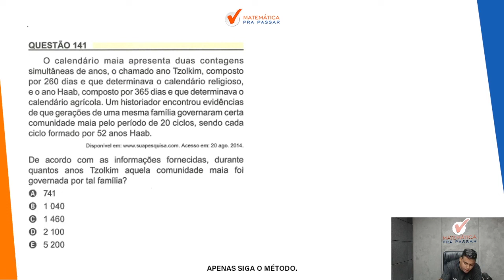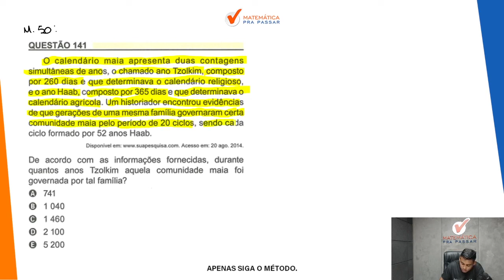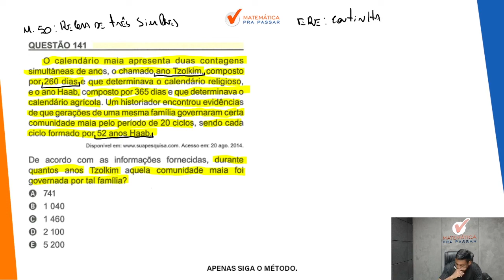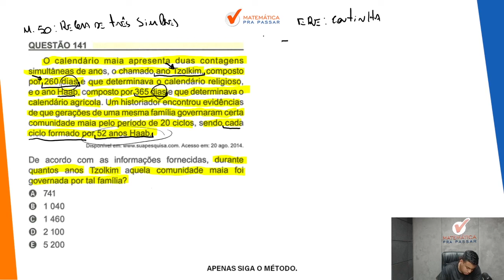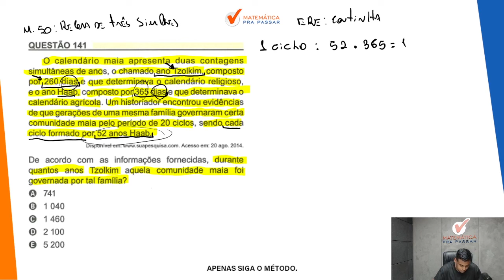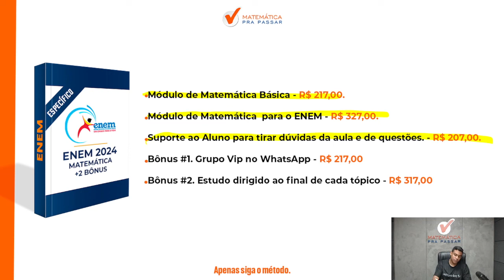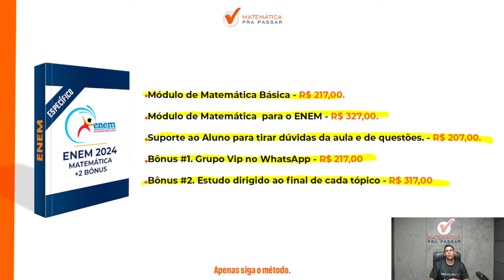🟡Questão 141 | Prova Amarela | Matemática ENEM 2023: O calendário maia apresenta duas contagens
➤ O calendário maia apresenta duas contagens simultâneas de anos, o chamado ano Tzolkim, composto por 260 dias e que determinava o calendário religioso, e o ano Haab, composto por 365 dias e que determinava o calendário agrícola.